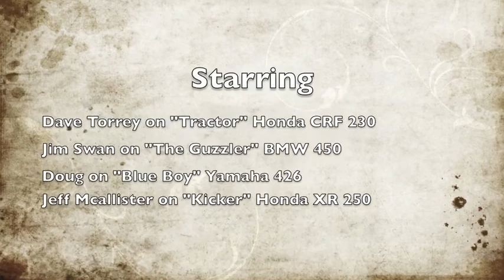Anza Borrego Desert Dash 2012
San Diego Trail Riders, Desert Dash 2 Day ride from Butterfield Ranch